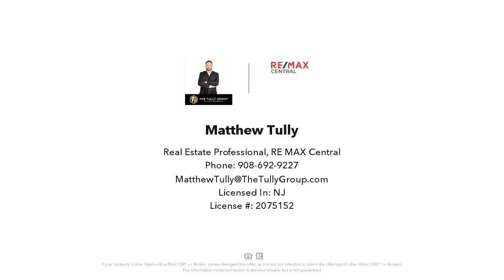39 Amwell Road, Millstone, NJ Presented by Matthew Tully.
Contact Matthew Tully for more information.

Welcome to 39 Amwell, located in the desirable Historical District of Millstone Boro, NJ! This stunning property is a true oasis nestled in a tranquil setting, offering the perfect blend of modern luxury and peaceful country living. With its impeccable design, spacious layout, and exceptional charm, this home is a dream come true for those seeking a serene retreat. Featuring 4 Bedrooms and 3 Full Baths this home won't disappoint!The main level features an open concept floor plan, creating an ideal space for entertaining and family gatherings. The gourmet kitchen is a chef's delight, boasting top-of-the-line stainless steel appliances, custom cabinetry, granite countertops, and a large butcher block center island.